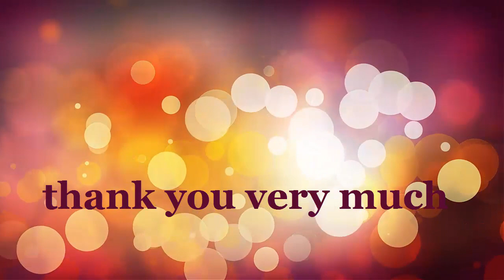Dancing, revealed the full cast on Good Morning America on Wednesday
The ABC competition show, which is based on the BBC format Strictly Come Dancing, revealed the full cast on Good Morning America on Wednesday ahead of its September 14 premiere.
The quartet will be joined by Monica Aldama, star of Netflix’s Cheer, Disney Channel actress Skai Jackson, One Day at a Time’s Justina Machado, The Real’s Jeannie Mai, Catfish’s Nev Schulman and Olympic figure skater Johnny Weir.
Earlier this month, ABC unveiled the pro dancers set to participate in this season of “DWTS,” including Sharna Burgess, Keo Motsepe, Valentin Chmerkovskiy, Jenna Johnson, Emma Slater, Sasha Farber, Pasha Pashkov, Daniella Karagach and Britt Stewart, the show’s first Black female pro.
To limit the potential spread of COVID-19, all of the pros, including married couples, are required to quarantine apart from one another during production. View the full 2020 lineup and celebrity cast bios here.
Carole Baskin, the arch nemesis of Joe Exotic in “Tiger King,” and Monica Aldama, the perfectionist Navarro College coach in “Cheer,” will compete on Season 29 of “Dancing With the Stars,” alongside fellow Netflix reality star Chrishell Stause (“Selling Sunset”), Disney Channel actress Skai Jackson, Grammy-winning rapper Nelly and other celebrities.
“I have never done dance in my life. I’ve always done cheerleading,” Aldama told “Good Morning America” after Wednesday’s casting announcement. “And I’ve learned very quickly that it’s completely different, and it’s a whole different technique, so I have a long journey ahead of me. But I know how to work hard and I’m definitely going to bring that.”